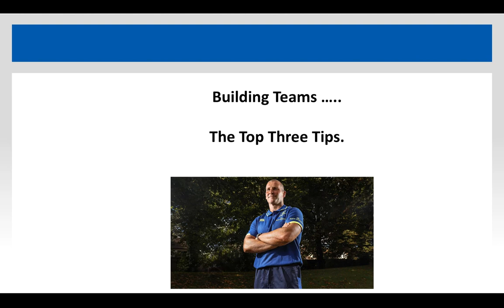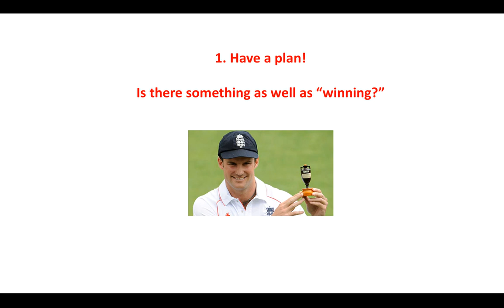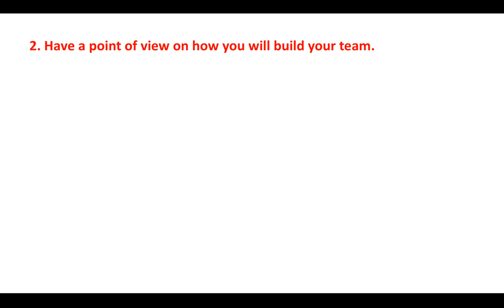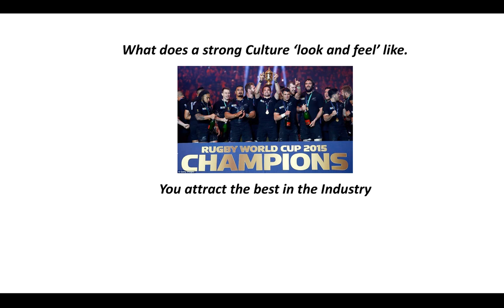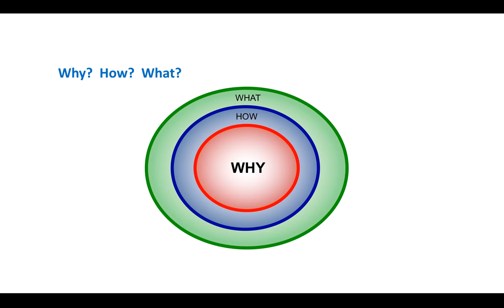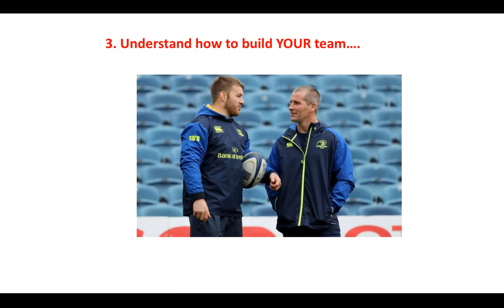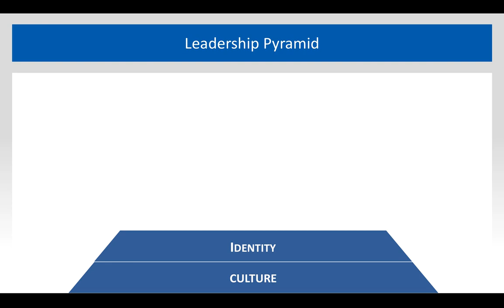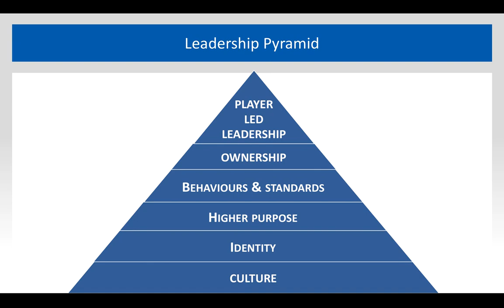Building great teams – the top 3 ESSENTIAL concepts to understand